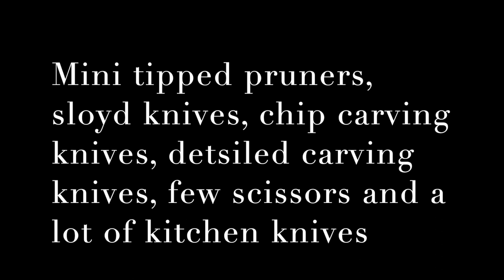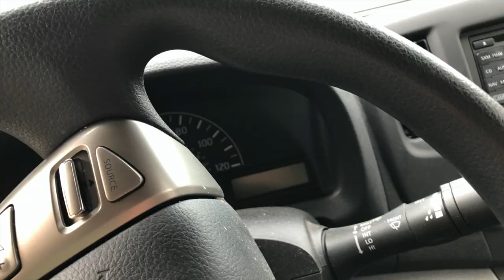Basket Weavers Sharpening Event Saturday Jan 18th 2020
Eddie and i sharpened many many bladed items today at the 4 day event.  4 big rooms of weavers weaving away.

weather forecast is bleak next few days. stand by for a spin when it breaks - cabin fever

Stavrscoop
go pro hero silver 2019 camera